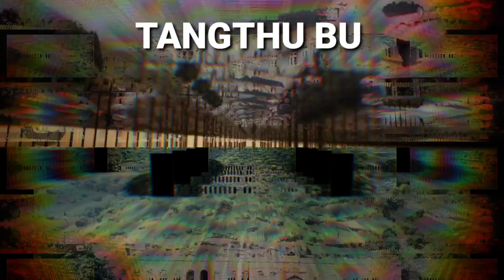Sikha(India) laang na mun khen khat te.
This video content does not intend any kind of copyright infringement.It is for educational and informational purpose only.It does not glorify nor sensationalize violence or crime.It aimed to provide a factual and informative overview of the case.I do not own any of the images.All right reserved to the respective owner.If it hurts the sentiment of anyone, please reach me out at